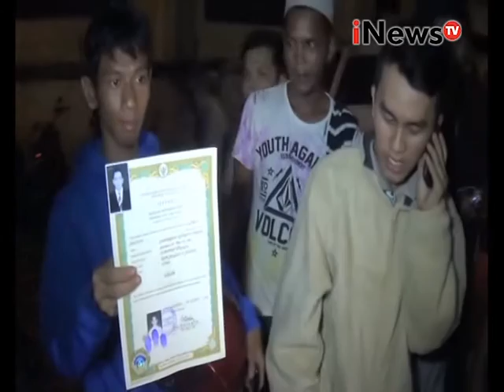1 dari 14 jenazah korban banjir bandang di Medan Sumut sudah teridentifikasi - iNews Pagi 17/05